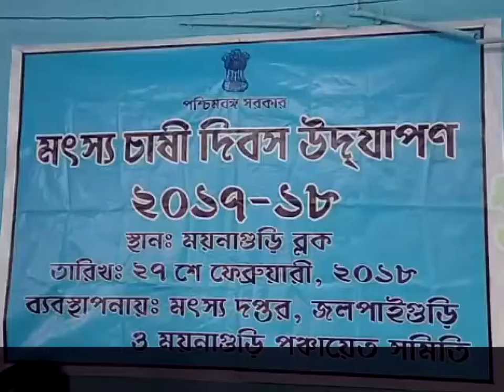মৎস চাষীদের উৎসাহ প্রদান ও আর্থিকভাবে উন্নতির লক্ষে কর্মশালা অনুষ্ঠিত ময়নাগুড়িতে